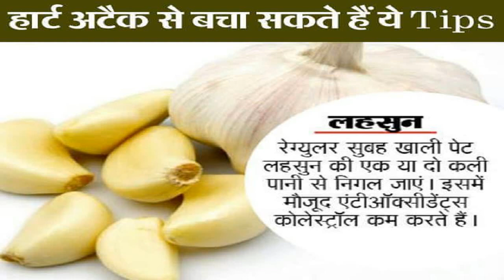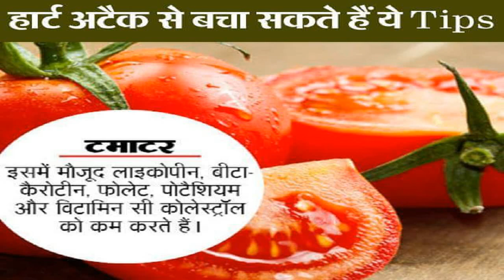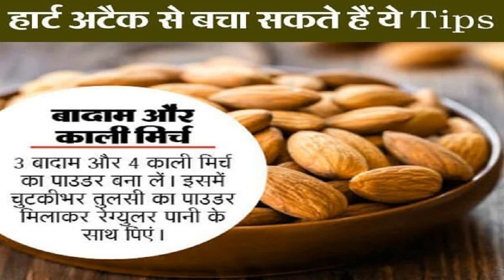हार्ट अटैक से बचने के लिए अपनाएं ये रामबाण घरेलु टिप्स